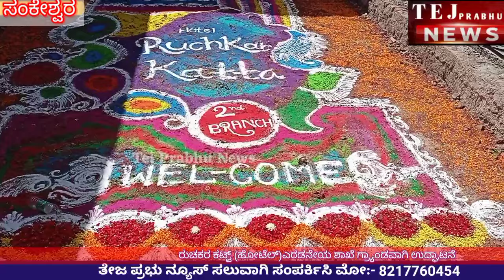ಹೋಟೆಲ್ ರುಚಕರ ಕಟ್ಟಾ ಎರಡನೇಯ ಶಾಖೆ ಉದ್ಘಾಟನೆ